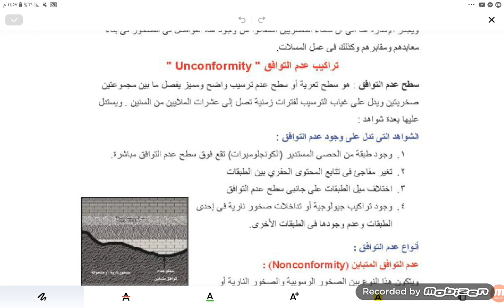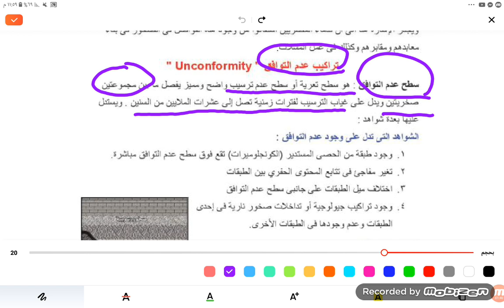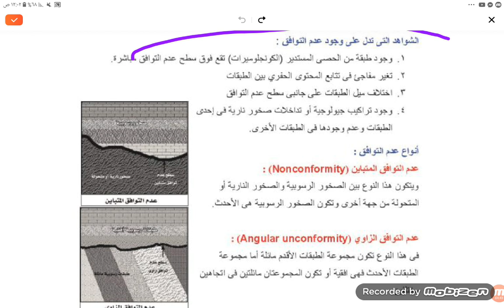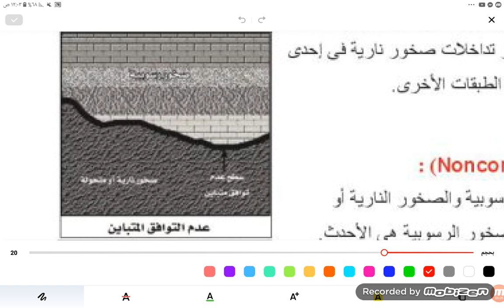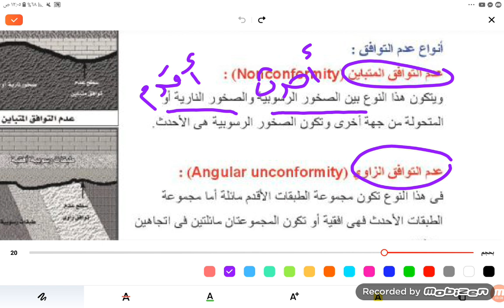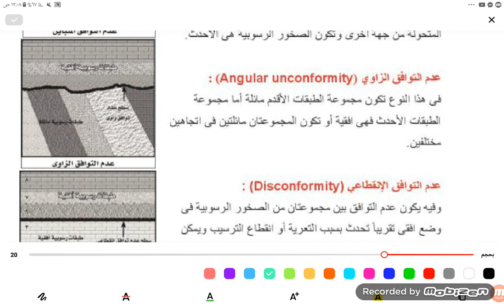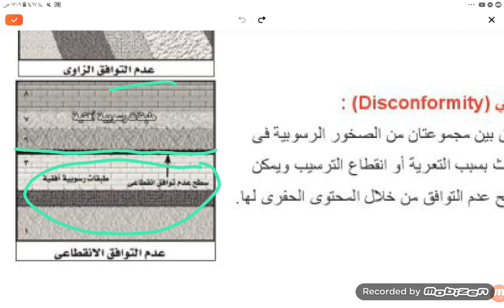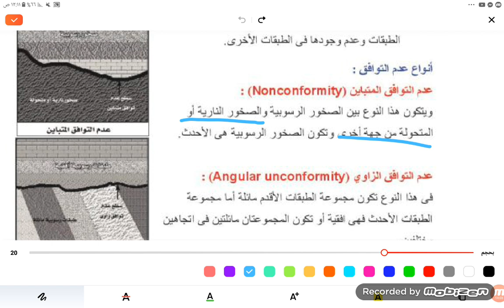شرح قوى جدا لمادة الارض احياء ومادة الارض اسطح عدم التوافق ٢٠٢٥ بالتوفيق للجميع